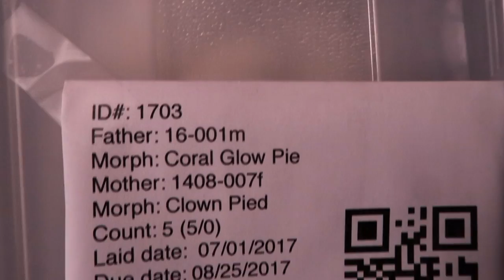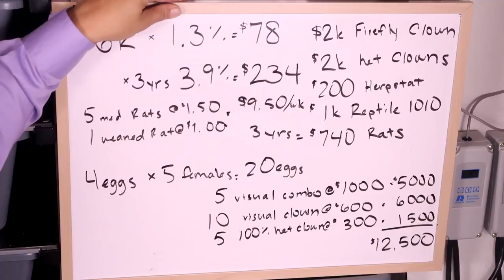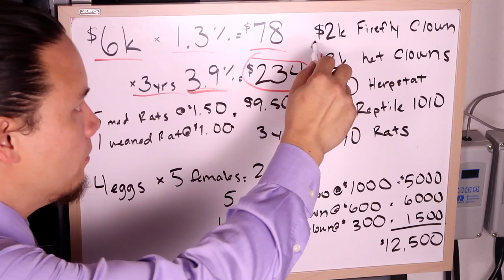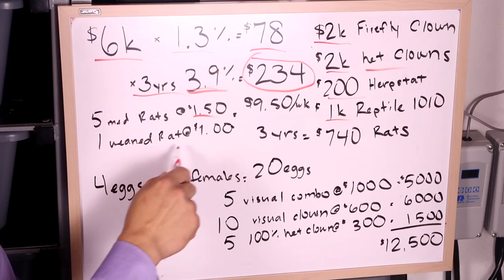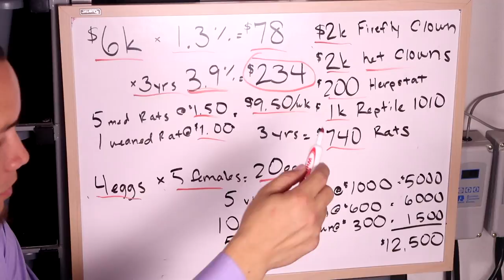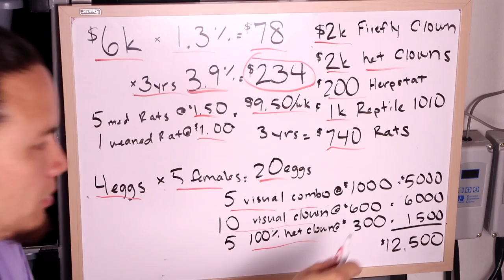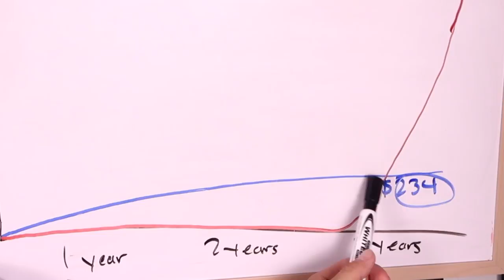$2000?! For a SNAKE?!! - Ep.93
Is investing in snakes really a good idea?